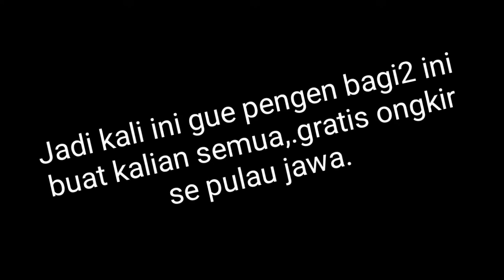Gratis. Untuk Kalian ||| kali mau aja.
Kali ini kita akan bagi2 gantungan kunci nih. Mumpung stok ada. Bagi yang berminat silahkan buka ig saya @adi_abas. Semoga bermanfaat

Ada ide, kritik dan saran. Silahkan tuliskan di kolom komentar yah gaes. Kita sama2 bangun chanel ini semakin go kampung dan terus memberikan manfaat bagi yang membutuhkan.

インドネシアの列車
インドネシアの通勤電車

Pendaftaran pegawai KAI/KCI itu gratis gaes.

Info loker pantengin website di bawah.